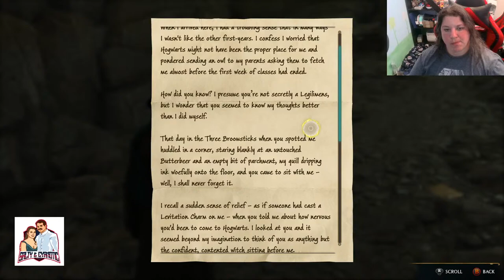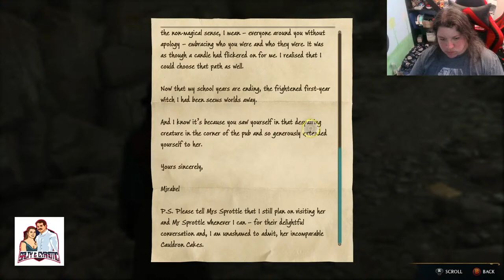Hogwarts Legacy w/ Cyanotic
Cyanotic her Raising some Ravenclaw tempered chaos here in the wizarding world